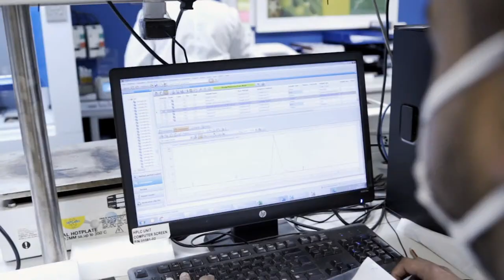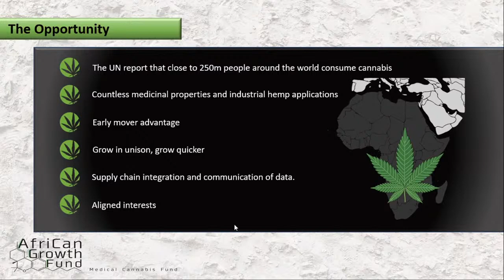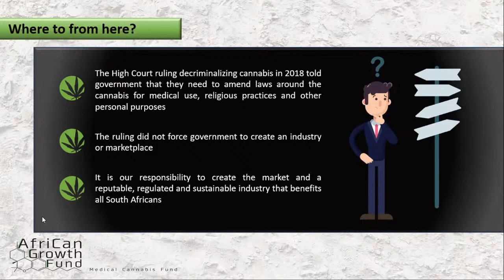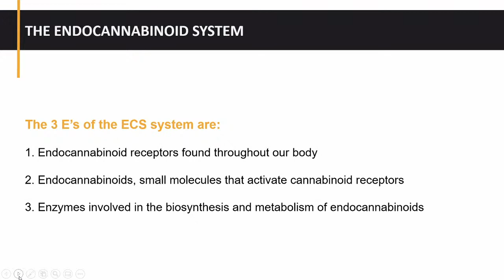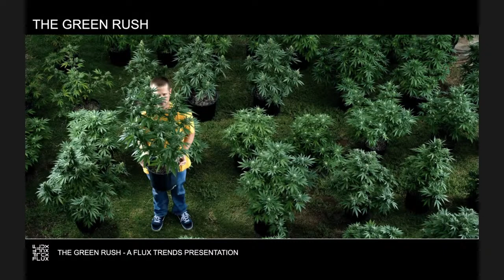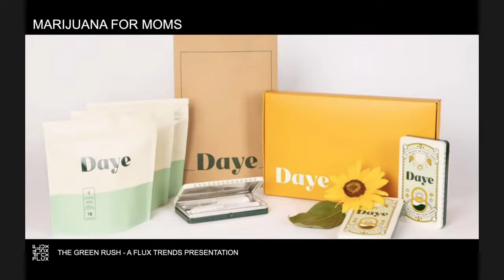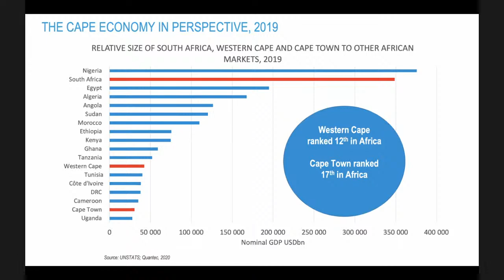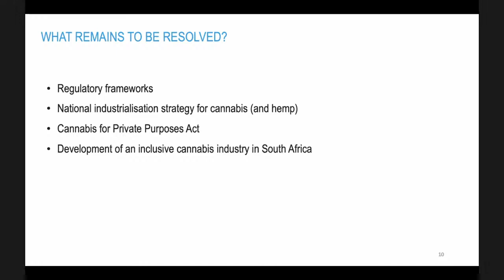The role of Cannabis in rebuilding South Africa's economy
The Business Day Cannabis Economy LIVE in partnership with Afriplex is hosting a series of webinars, starting on the 27th of August 2020 to discuss “the role of Cannabis in rebuilding SA’s economy”. A panel of experts will address the following topics that comprise the international and local cannabis economy:
• Green Gold or Fools Gold? - Mark Diuga (Managing partner of the AfriCan Growth Fund)
• Let’s talk Cannabidiol - Sean Willard (Pharmacist, Holistic Cannabis Practitioner and National Training and PR Manager for Releaf Pharmaceutical)
• Positioning the Western Cape as the Medicinal Cannabis Hub of Africa - Tim Harris (CEO of Wesgro)
• The future of cannabis in the South African Economy - Bronwyn Williams (Economist, Trend Analyst and Futurist, Flux Trends)
• Join Joanne Joseph, Danie Nel (Managing Director, Afriplex) and our industry experts for some much needed clarity on the cannabis industry that is filled with a cacophony of misleading information.